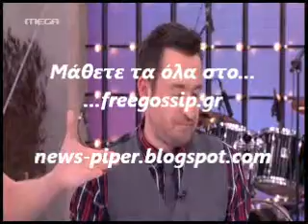Ο Θ.Γεωργαντας στο Πρωινο mou 3